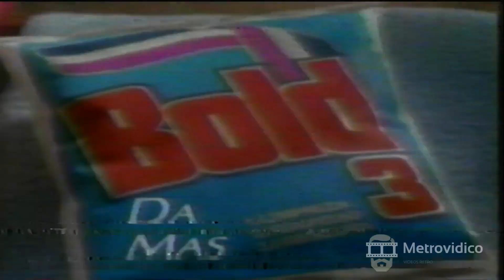Comercial mexicano Bold 3 da mas (1994)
Narración: Cuando se trata de mi familia hasta el más pequeño detalle es importante, especialmente con la ropa. Por eso yo solo uso Bold 3.
- El único detergente con limpiadores biológicos y colorantes de telas que dejan toda tu ropa más que limpia. Fresca y con la mejor suavidad.
- Además de limpieza, yo exijo mas. La suavidad y frescura que solo Bold 3 me da.